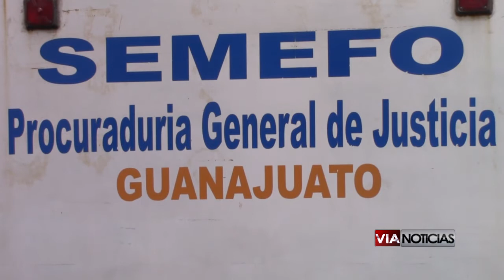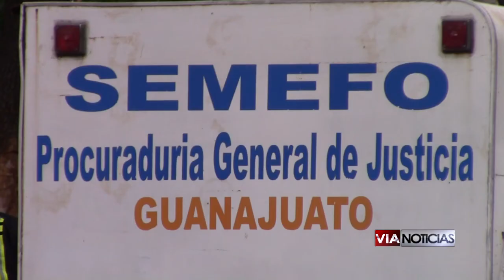Localizan mujer ejecutada en Cortazar